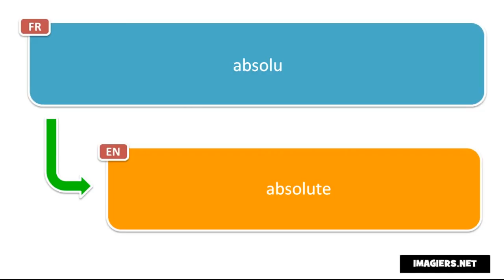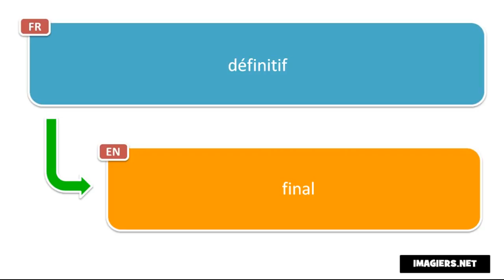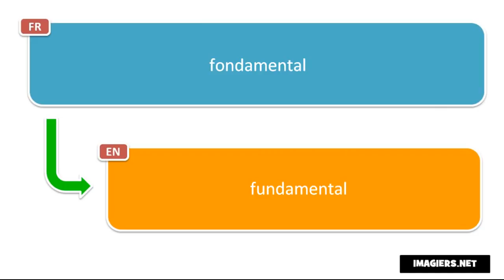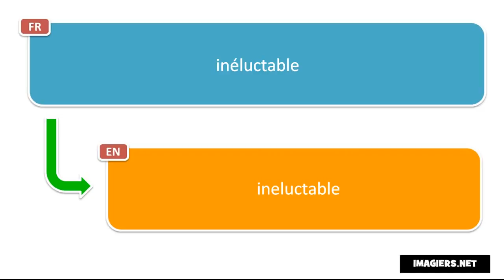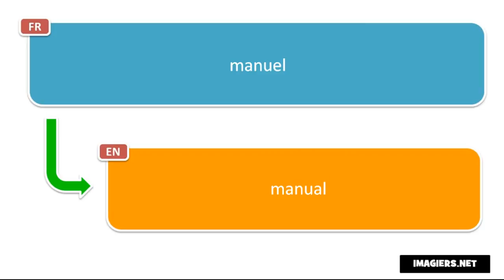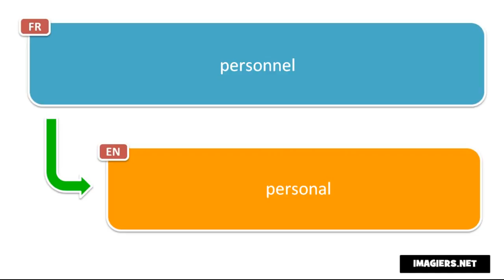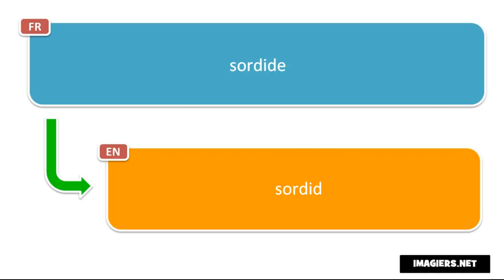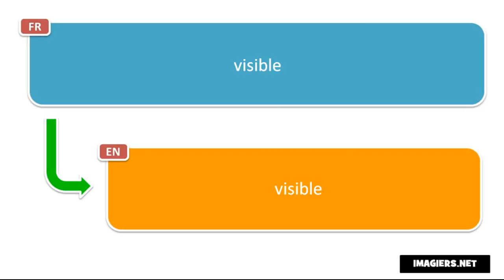Học tiếng Pháp # Apprenez 580 adjectifs français pour voyager